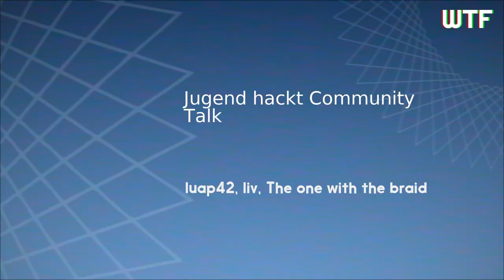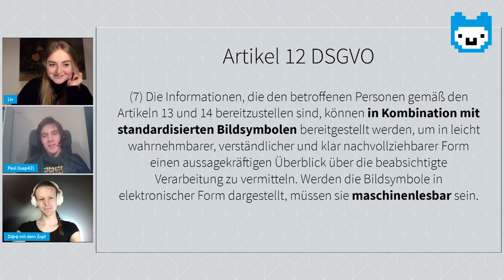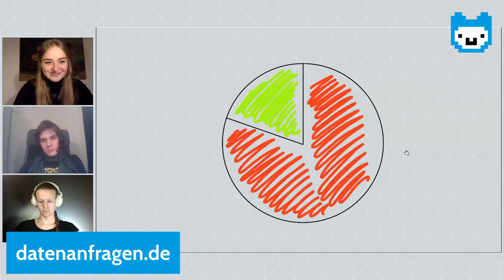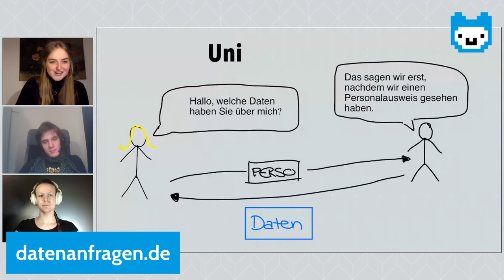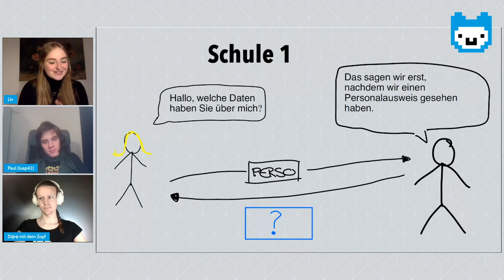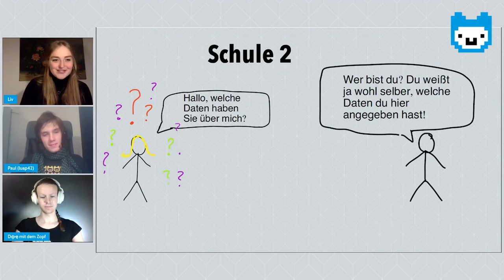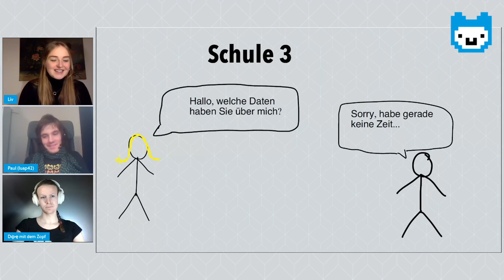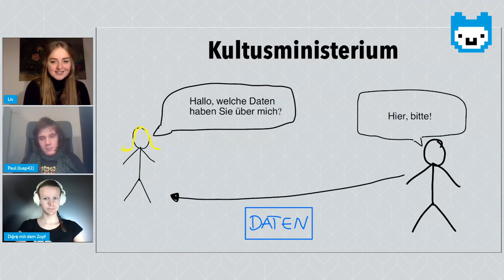rC3 - Jugend hackt Community Talk: Datenschutz für Jugendliche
None

Seit April gibt es alle paar Wochen einen Livestream von Jugend hackt: Den Community Talk. In der einstündigen Sendung mit Moderation und Gästen geht es um wechselnde Themen aus der Jugend hackt Community.

Hinter jedem Community Talk steht ein wechselndes Team aus Menschen der Community: Jugendlichen, Mentor*innen und Menschen aus dem JH-Team; in der Regel gibt es eine Moderation und ein bis vier Gäste.

In dieser Folge geht es um das Thema Datenschutz für Jugendliche und auch insbesondere die DSGVO (Datenschutzgrundverordnung). Was bedeutet die DSGVO zum Beispiel für digitale Lernplattformen, wie sie insbesondere dank Corona noch einmal zügiger von Schulen eingerichtet und auf die Schüler*innen losgelassen werden?
Wie kann man auch als junger Mensch mit DSGVO-Anfragen mehr darüber erfahren, was Firmen mit den eigenen Daten anstellen?

luap42 liv The one with the braid | Dфҿ mit dem Zopf